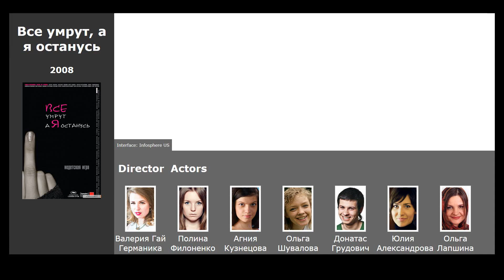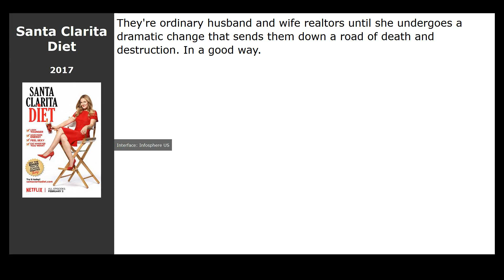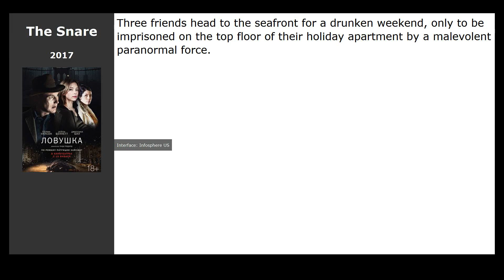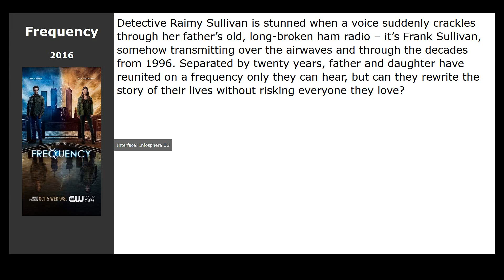10 best movies like 14+ (2015)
Movies similar to 14+ (2015):

00:13 Everybody Dies But Me (2008) / genre: drama
00:41 Gilmore Girls: A Year in the Life (2016) / genre: drama, comedy
00:57 The Mick (2017) / genre: comedy
01:22 Santa Clarita Diet (2017) / genre: horror, comedy
01:37 The Mountain Between Us (2017) / genre: action, thriller, drama
01:59 Nine Lives (2016) / genre: fantasy, comedy, family
02:08 War Dogs (2016) / genre: drama, comedy, crime
02:25 The Snare (2017) / genre: thriller, drama, crime
02:39 Hardcore Henry (2016) / genre: action, fantastic
02:54 Frequency (2016) / genre: fantastic, fantasy, thriller